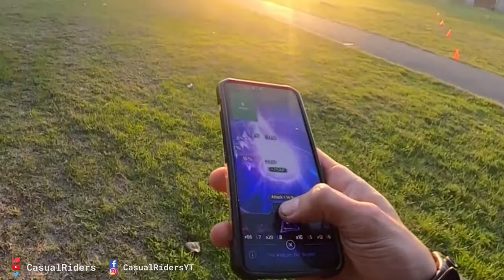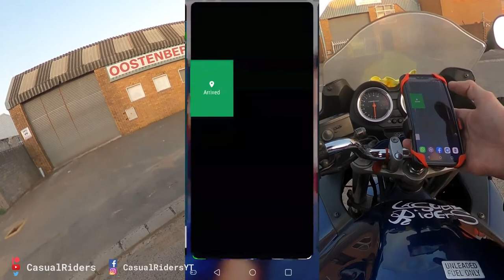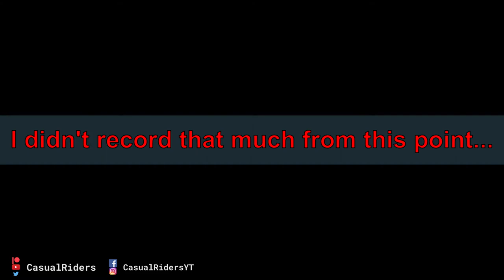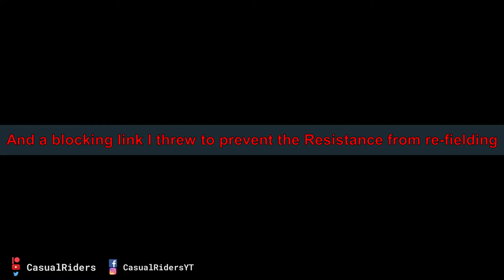I'm fighting in a war you never knew existed - Ingress on a Bike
In this video, I defend South Africa from a gigantic mind control field being created by the resistance. What the heck am I on about? I'm talking about the mobile game Ingress .